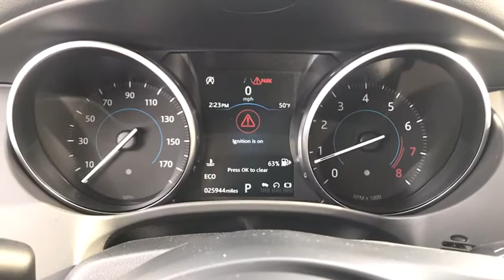2018 Jaguar F-PACE Naperville, Aurora, Bolingbrook, Geneva, Wheaton, IL JP3837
Narvik Black Used 2018 Jaguar F-PACE available in Naperville, Illinois at  Jaguar of Naperville. Servicing the Aurora, Bolingbrook, Geneva,  Wheaton, IL area.
2018 Jaguar F-PACE 25t Premium - Stock#: JP3837 - VIN#: SADCJ2FX4JA265207

1559 W. Ogden Ave

Immaculate and Well Maintained! Jaguar Approved Certified br2018 Jaguar F-PACE 25t Premium Black Design brOnly 25918 Well Maintained Approved Certified Miles brExterior Finished in Narvik Black brLatte Leather Seating and Interior br6 Year Jaguar Approved Certified Warranty Through 10/31/2023 or 100000 Miles br5 Years or 60000 Miles Jaguar Elite Care Complimentary Maintenance brMeticulous Jaguar Dealer Maintenance History brExcellent Condition Inside and Out brCarFax One Owner brbrFull Jaguar Approved Elite Care CPO Maintenance Performed brNear Rear Brakes and Rotors Installed brbrOur gorgeous warm weather driven Jaguar F-PACE 25t is appointed with the finest Advanced Technology Modern Luxury and Dynamic Performance Features and Options Including: brInstinctive All Wheel Drive with Intelligent Driveline Dynamics brVision Package brBlack Design Package br19 Inch Gloss Black Wheels brNavigation brJaguar InControl Remote brBlind Spot Monitor brReverse Traffic Detection brFront and Rear Parking Aids  br10 Way Front Memory Seating brbrCome discover a living breathing weapon of seduction that only Jaguar can create. Exhilarating performance stunning beauty and artistic design. It will take your breath away and have you begging for more. brbrJAGUAR. THE ART OF PERFORMANCEbrbrEvery Jaguar Approved Certified Vehicle Includes: brUp to 6 years or 100000 miles Limited Warranty overage br24/7 Roadside Assistance brComprehensive 165 Multipoint Inspection and Road Test Assessment brReconditioned by Jaguar Factory Trained Technicians using only Jaguar Genuine Parts  brFree CarFax Vehicle History Report  brNo Deductible Warranty brLimited Warranty is Fully Transferable brbrJaguar helped pioneer the concept of Certified Pre-Owned vehicles for the luxury car market. Today the Jaguar Approved Certified Pre-Owned program is known for its comprehensive attention to detail quality and customer satisfaction. brbrJaguar of Naperville is committed to offering you an honest transparent straightforward and pleasurable luxury car buying experience. What does that mean? brJaguar Special Certified APR Rates brTransparent True Car Pricing brFlexible Payment Choices and Options brAbility to Shop and Test Drive from Home or Work brOnline Trade In Evaluations brConsulting. Not Selling! brFriendly and Professional Staff brOnline Buying Steps in 5 Easy Steps with Patrick Direct brCall us at to learn more brbrAs part of the Patrick Family you will receive The Patrick Promise! Exclusive Member Benefits and a First Class Ownership Experience that include: brLifetime Encore Delivery Training on your New Jaguar brComplimentary 1 Year of Tire Wheel Dent Ding and Windshield Coverage brPatrick Direct Pick Up and Delivery Concierge brService Parts and Accessory Discounts brFactory Trained Advisors and Technicians for all your service needs brPatrick Exchange Program! Easily Upgrade Trade or Sell your current Vehicle back to us. brbrVisit JaguarofNaperville.com and read more about our commitment to you. Its a Patrick Thing! brbrOriginal in-Service date is the earlier of new-vehicle retail sales or in-use date as reported to or by Jaguar Land Rover of North America LLC. See your Jaguar of Naperville client advisor for more details or call brbrWe go above and beyond to be as accurate as possible with our listings and descriptions. We do ask that you verify equipment condition mileage and pricing with our representatives prior to purchasing. brbrPricing is subject to change without notice